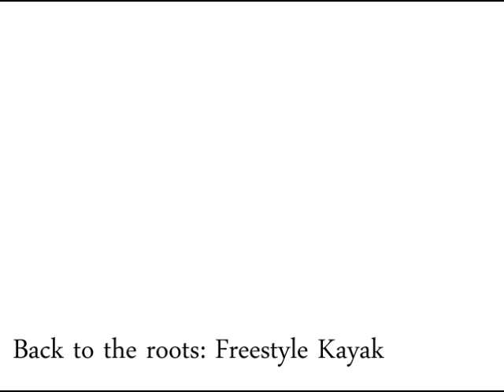Back to the roots: Freestyle Kayaking [audioswapped]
Eine Zeitreise in die Anfangsjahre des Rodeosports.
:D